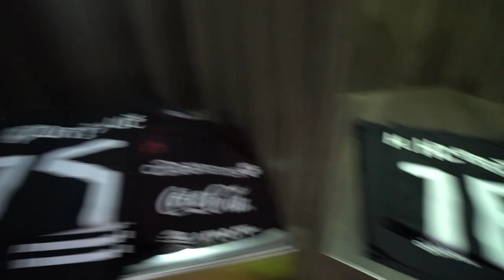Color vs Panamá - 15 de Octubre 2019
¡Gracias por el gran apoyo de ayer, Incondicionales!

¡Échenle un 👁 al color de nuestro partido 🆚 🇵🇦